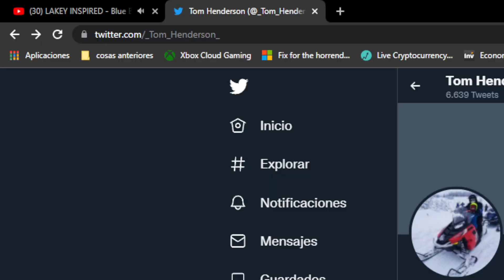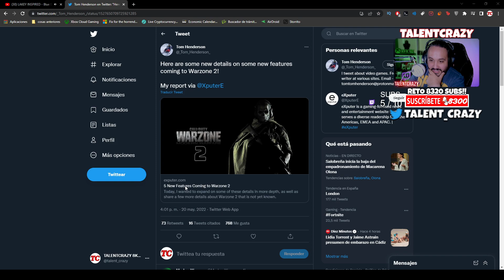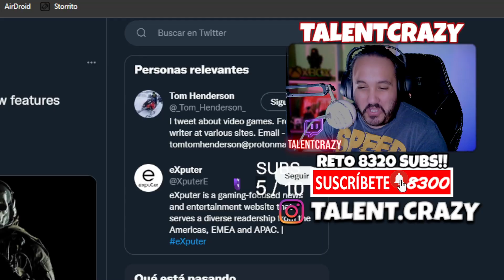CALL OF DUTY WARZONE 2 tiene 5 CAMBIOS NUEVOS 😎 ALGO HORRIBLE VA a SUCEDER ATENTOS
Call of duty warzone 2 va a tener 5 cambios nuevos y algo horrible va a suceder con uno de ellos y te lo explico

► ¡Donaciones!